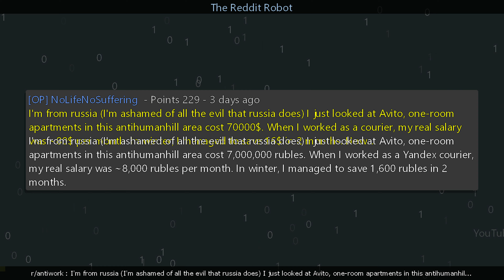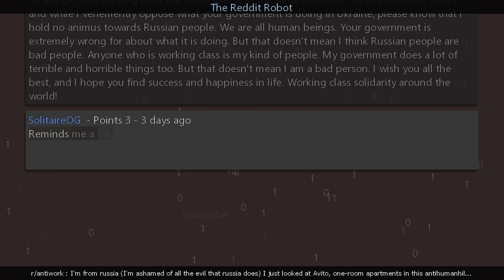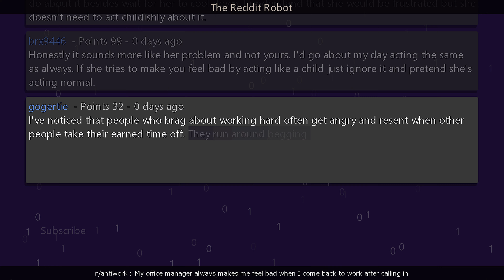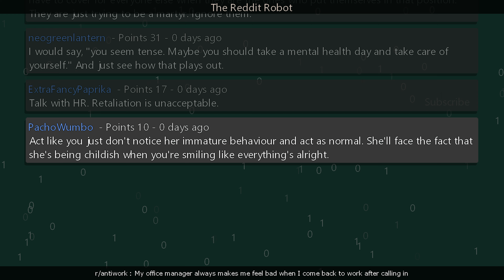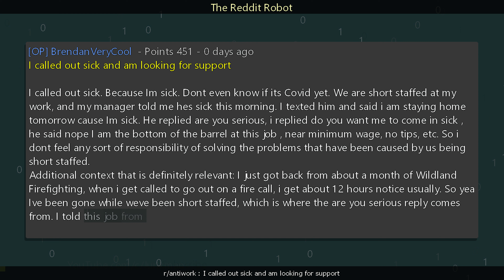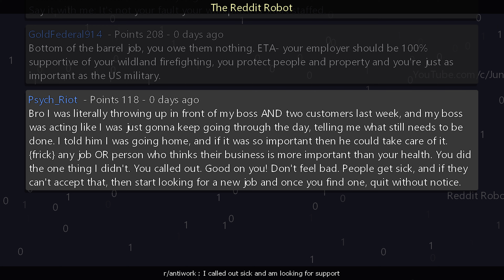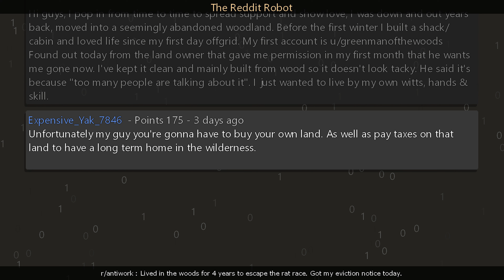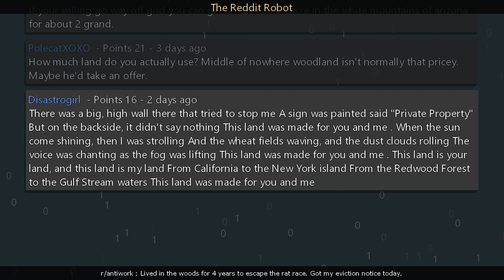r/antiwork - I called out sick and am looking for support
Information
Creation Date: 10/12/2023 1:59:26 PM
Subreddit: r/antiwork

Timestamps
00:00:00 I'm from russia (I'm ashamed of all the evil that russia does) I just looked at Avito, one-room apartments in this antihumanhill area cost 70000$. When I worked as a courier, my real salary was ~80$ per month. In winter, I managed to save 16$ in 2 months. How...
00:03:22 My office manager always makes me feel bad when I come back to work after calling in
00:06:24 I called out sick and am looking for support
00:09:47 Lived in the woods for 4 years to escape the rat race. Got my eviction notice today.
00:13:07 Outro